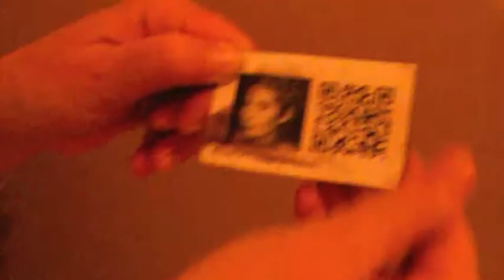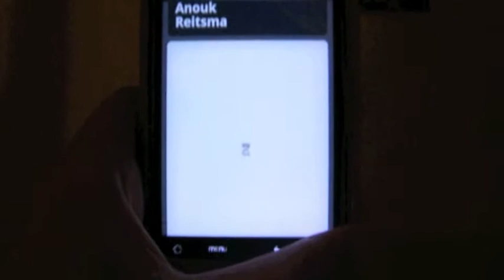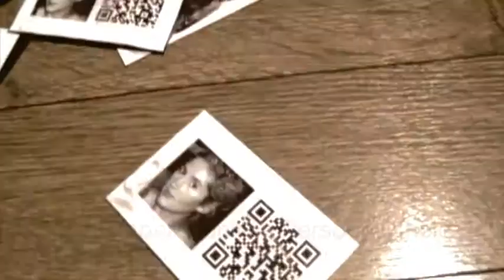Smart Textiles - Mijn onpersoonlijke persoonlijkheid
By Anouk Reitsma Wdka